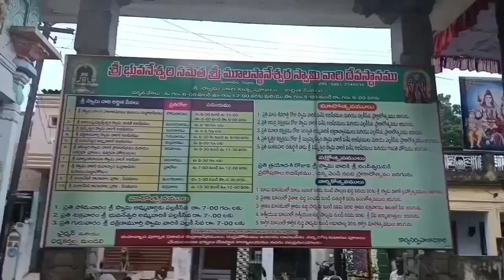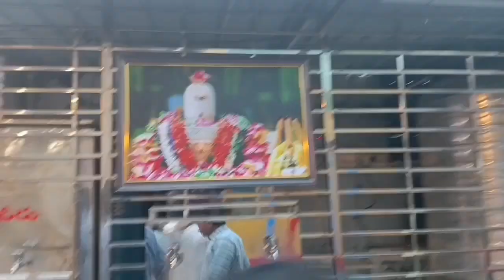Sri Bhuvaneswari sameta Sri Mulastaneswara Swamy Devasthanam, Mulapeta, Nellore